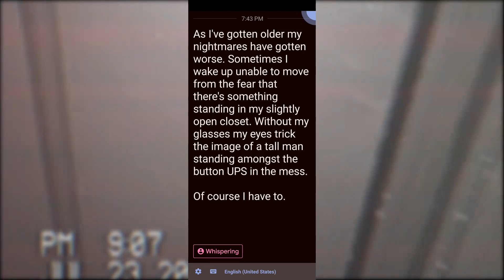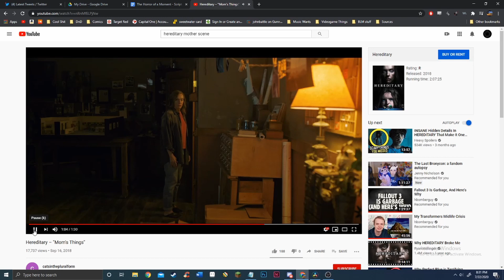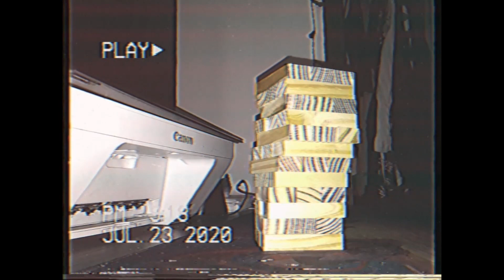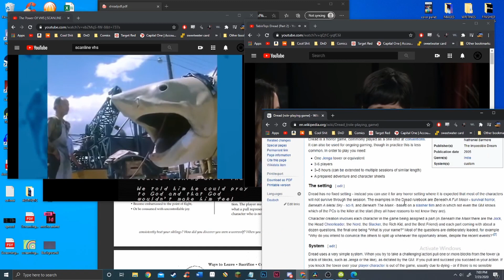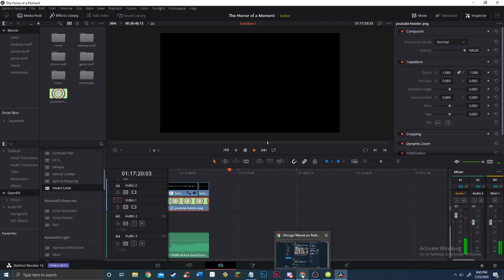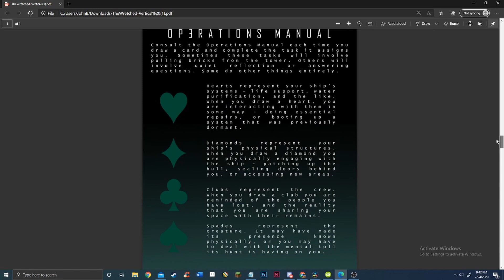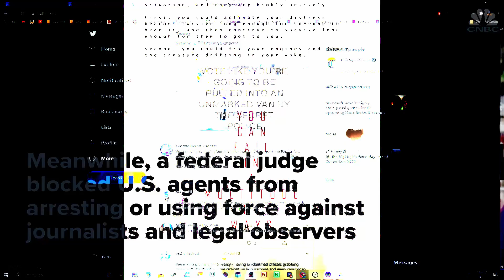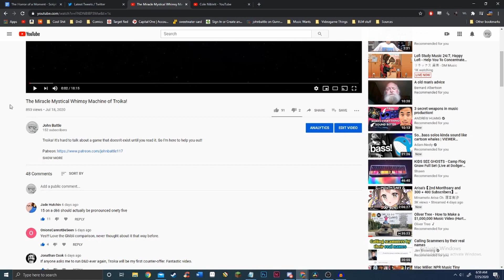Faith, Dread, & the Wretched - The Horror of a Moment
This is a video about horror. What scares me. Both now and for always.